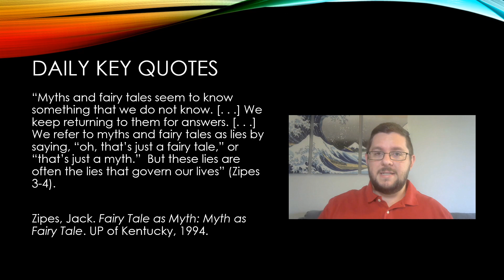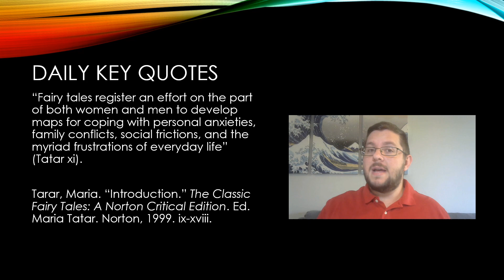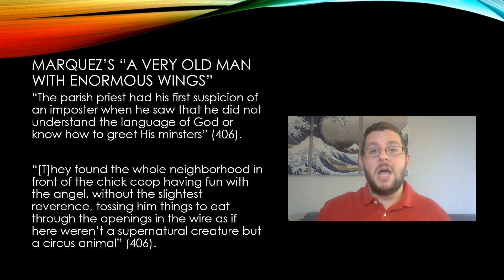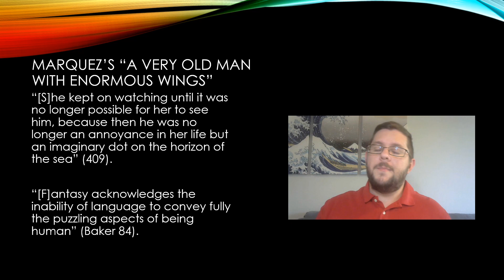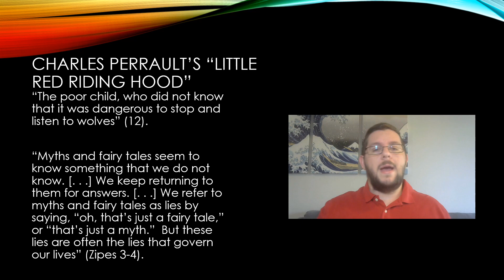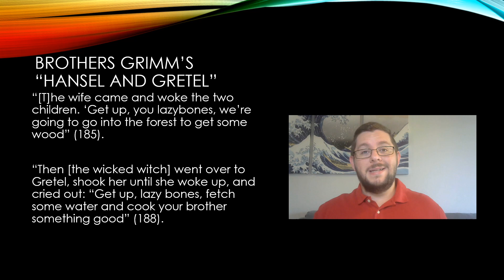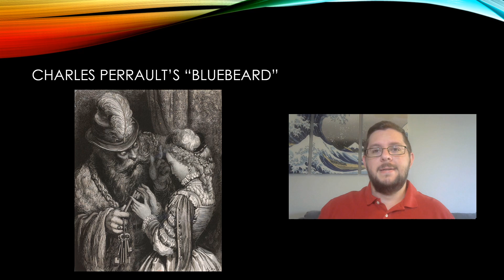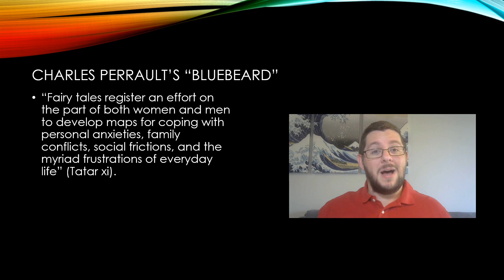Comp 2 - Fairy Tales Lecture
Check out this great lecture on our fairy tales! (Please watch it. )